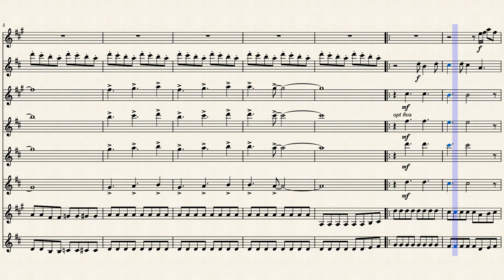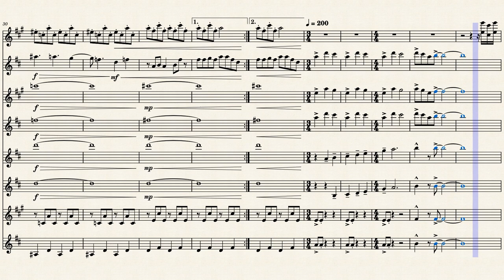Green Hill Zone - Sonic the Hedgehog COVER for Saxophone Sax Collective